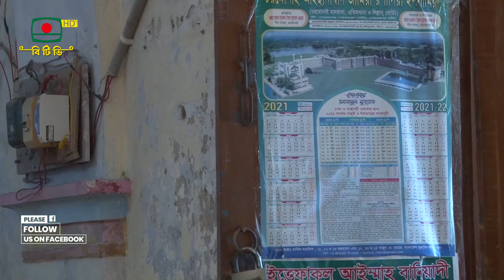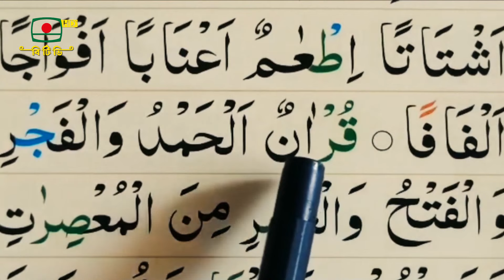বাংলার মসজিদ - বানিয়াদী কেন্দ্রীয় বড় জামে মসজিদ - ইসলামী স্থাপত্যকলা | Banglar Mosjid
ইসলামী স্থাপত্যকলা - " বাংলার মসজিদ " এবার জানবো বানিয়াদী কেন্দ্রীয় বড় জামে মসজিদ সম্পর্কে। নারায়ণগঞ্জের রুপগঞ্জে বানিয়াদী গ্রামে এই মসজিদ অবস্থিত। পরিকল্পনা ও উপস্থাপনা: গোলাম মঈনুদ্দীন

গ্রন্থনা: আব্দুল হান্নান তুষার
সমন্বয়: এম এ মতিন
প্রযোজনা:- মো: তারিকুজ্জামান মিলন